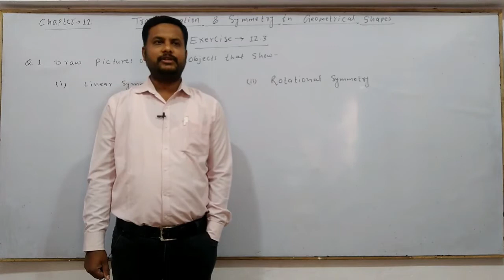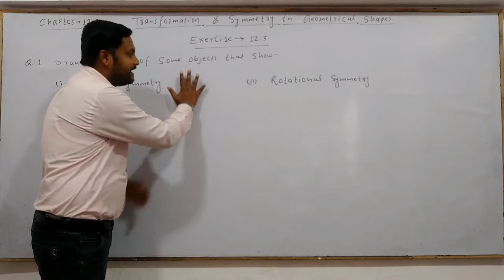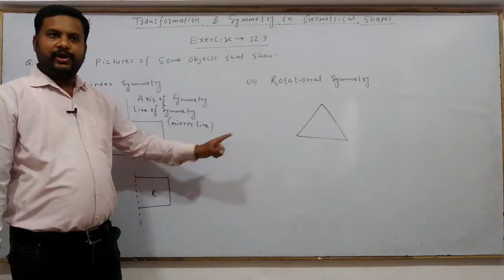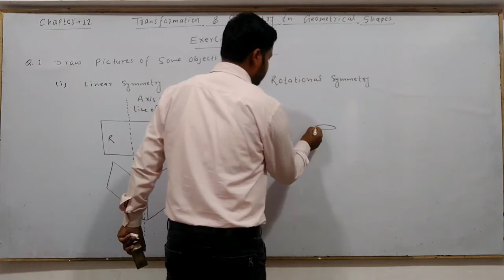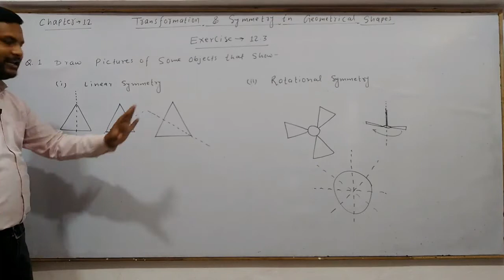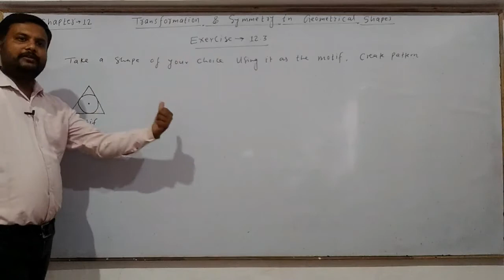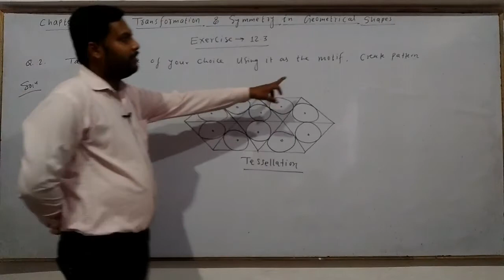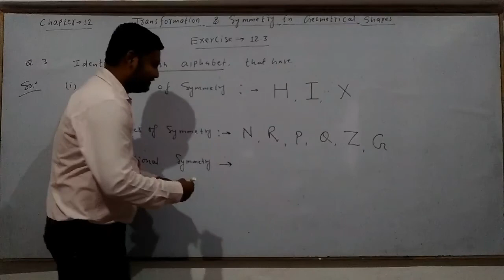9th Maths || CG Board || Chapter 12 || Exercise 12.3 (Complete) by ARK sir genius academy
9th Maths || CG Board || Chapter 12 || Exercise 12.3 (Complete) by ARK sir genius academy